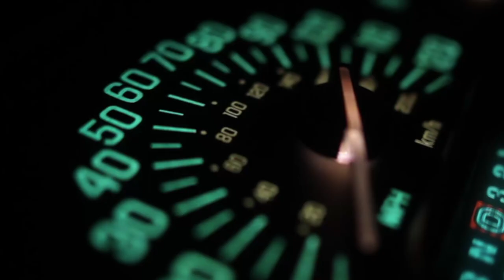"Spirit (Live at Conway at Conway Recording Studio)" (Official Music Video)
By Sheree Brown Featuring Mayanicol & Marcus Paul
Written by Sheree Brown, Maya Johnson, & Marcus Clayton Paul
Recorded live at Conway Recording Studio, Los Angeles, CA, USA
Produced by Sheree Brown; Assistant Producers, Mayanicol & Marcus Paul
Directed by Imhotep X
This song is copyrighted and used by permission.

The song is from the Messages From The Spirit...The Collective Album on Expansion Records by Sheree Brown and is part of the upcoming book Messages From The Spirit, also by Sheree Brown.

The video is released in honor of International Women's Day - March 8, 2022 ahead of the release of Sheree's book, Messages From The Spirit, inspired by her young adult years and featuring stories told by young adult women who have overcome life challenges...some being common experiences amongst young adults today: suicide, depression, loneliness, single motherhood, abuse, mental health, and lack of self-esteem.

To celebrate this day Sheree has teamed up with Stephanie James, filmmaker, author, and host of the podcast radio show, The Spark to collectively honor the spirit of all women.

With her book release, at a specified event in June 2022, Sheree will also introduce her Mentorship Women's Initiative dedicated to girls, teens, and young adult women. The mission will be to inspire them through mentoring in the arts, music, dance, theater, and the telling of one's story, positively affecting the lives of others.

"I have always wanted to make a positive difference in the lives of those around me and beyond. After all of these years I now realize that this is something that I have done all along in my career, and throughout my life mentoring and helping others to do the same. This is my joy. This is my peace.This is the spirit of a woman." - Sheree Brown